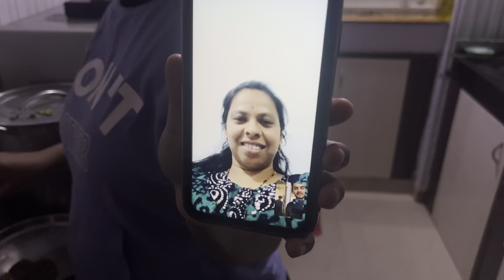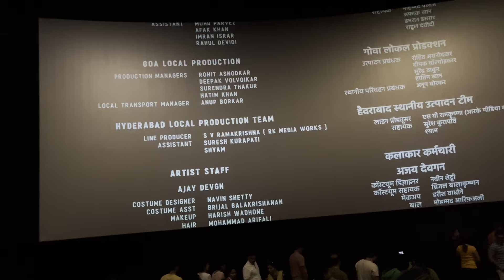drishyam 1 nahi dekhi aur drishyam 2 dekhne chale gaye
we went virar to  celebrate my cousin sisters birthday and we had some fun then we went for movie  drishyam 2 is very good movie with lots of suspense you can go and watch drishyam 2 even if you hasnt  watch drishyam 1